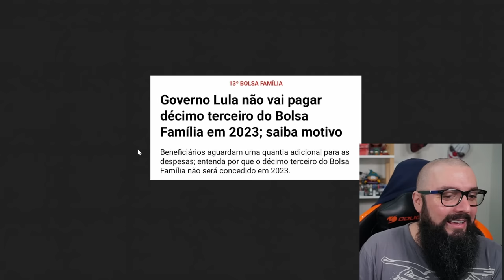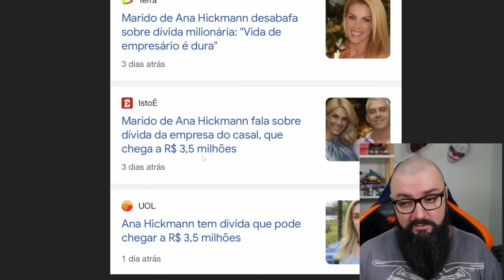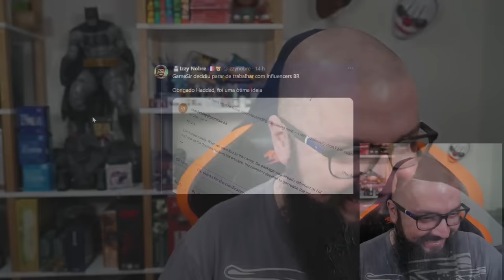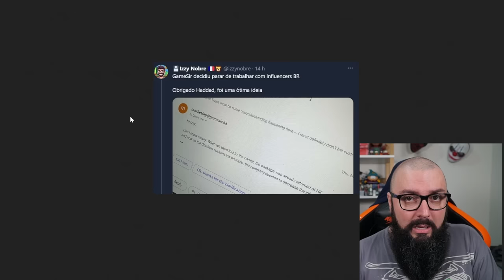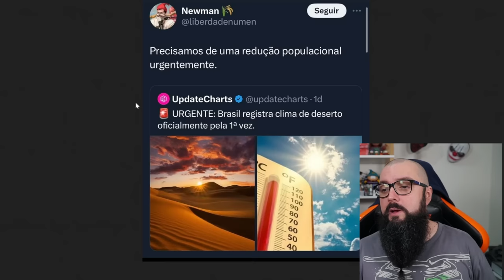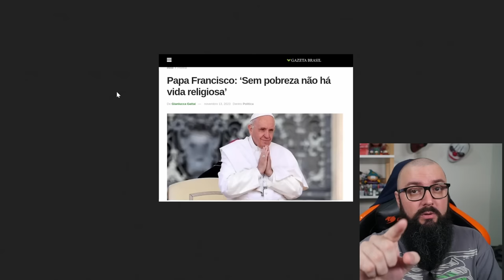Fazuelly News #35 - Genocídio Climático